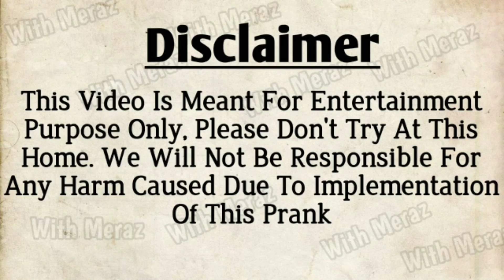Latest Funny videos #29🤣🤣 comedy videos 🤣🤣 With Meraz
Hello Friends.

Dost Agar Apko Ye Videos Pasand Aya Hai To Plzz comment karke jarur batana.

Video Title :- Latest Funny videos  #28🤣🤣 comedy videos 🤣🤣 With Meraz

funny video,
funny videos 2020,
Chotu dada,
chotu dada comedy,
chotu dada video,

ਮਜ਼ਾਕੀਆ ਵੀਡੀਓ,
զվարճալի տեսանյութ,
有趣的视频,
فيديو مضحك,
lustiges Video,
video lucu,
смешное видео,
very funny village boys
pagla baba
Naughtier
Naughtier comedy
top 10 comedy video 2021
bangla funny prank
most top funny videos 2021